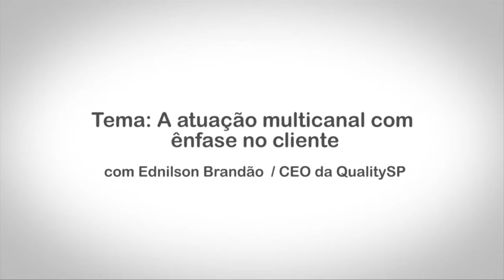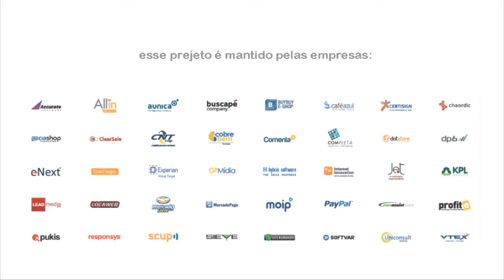Observatório E-commerce Brasil, com Ednilson Brandão, CEO da QualitySP